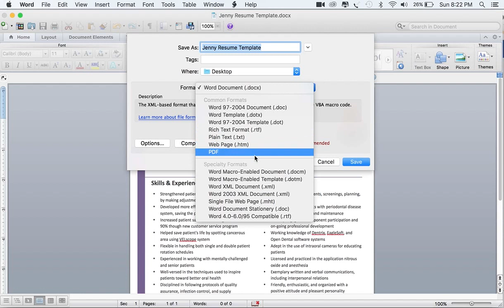Word to PDF on Mac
Converting a Microsoft Word file to a PDF file on a Mac